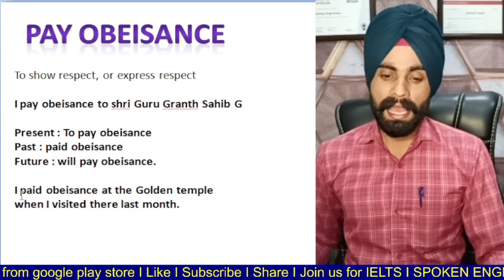English Learning I Daily use vocabulary I IELTS I